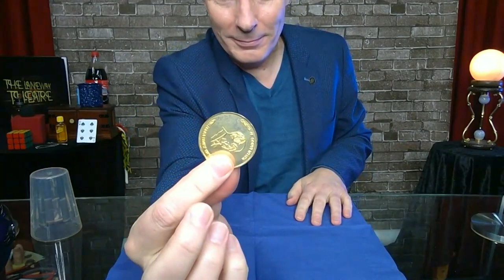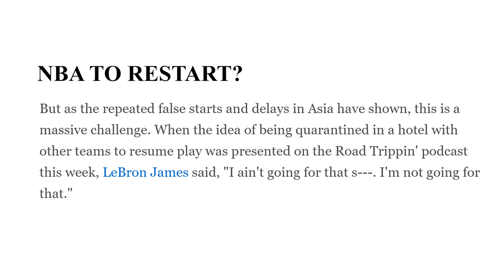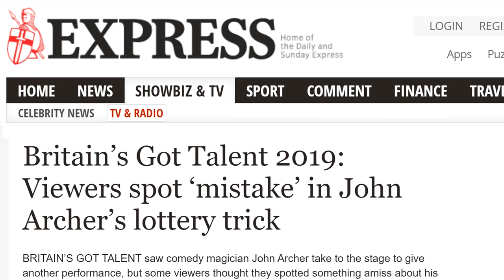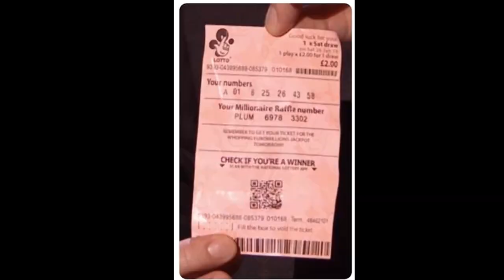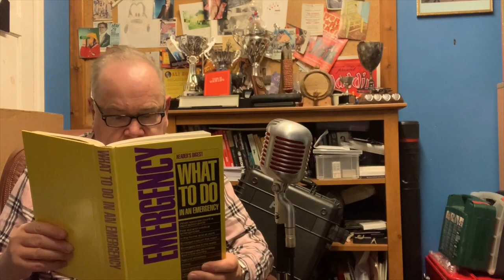Laneway Live - Episode 43 - John Archer